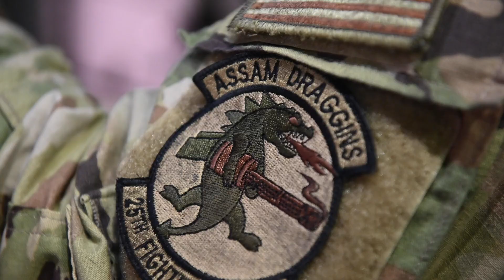A-10 Gun Installation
41, SOUTH KOREA
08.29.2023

U. S. Air Force weapons expediters assigned to the 25th Fighter Generation Squadron install a GAU-8/A Avenger gatling gun into an A-10 Thunderbolt II at Osan Air Base, Republic of Korea, Aug. 29, 2023. These 25th FGS Airmen examine and ensure all components of this weapon are fully functional and ready for future missions to maintain safety within the U.S. Indo-Pacific Command theater.

VIDEO INFO

Location: 41, KR